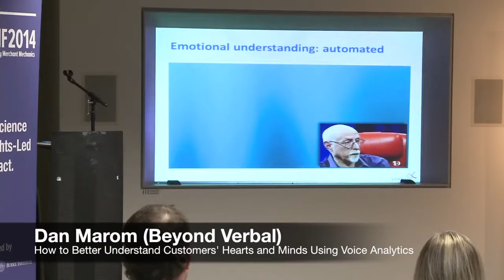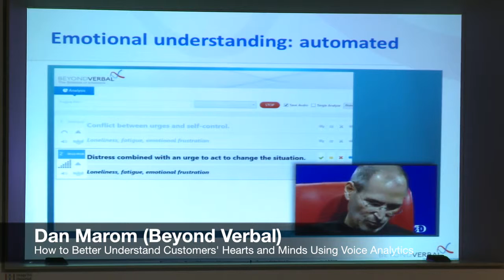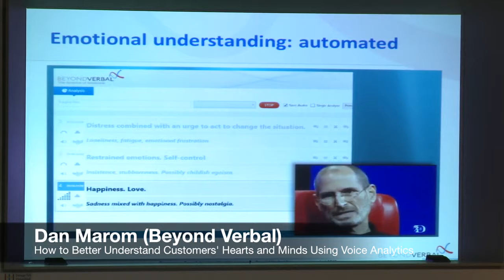NIMF 2014: How to Better Understand Customers Using Voice Analytics by Dan Marom (Beyond Verbal)